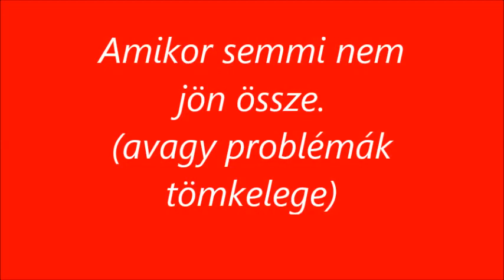R.K.V.t.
Na ez egy olyan válogatás, amikor semmi nem jön össze.
Pedig csak  egy hosszú délután  történései.   De ilyen is van.